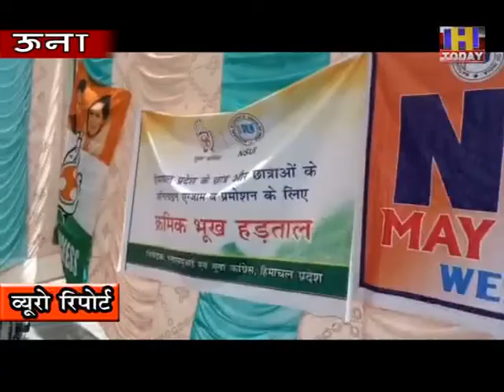UNA NSUI काँग्रेस विधायक सतपाल रायजादा ने किया हड़ताल पर बैठे एनएसयूआई छात्रों का समर्थन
ऊना सदर से कांग्रेस विधायक सतपाल रायजादा एनएसयूआई की उस मुहिम का समर्थन किया है जिसमें एनएसयूआई छात्र संगठन हाईस्कूल और प्लस 1 प्लस टू की तर्ज पर ग्रेजुएशन के फर्स्ट ईयर के छात्रों को प्रमोट किए जाने की मांग कर रहा है । गौरतलब है कि एनएसयूआई छात्र संगठन कांग्रेस समर्पित है । विधायक सतपाल रायजादा के मुताबिक जिस प्रकार क्रोना संकट काल में हाई स्कूल 10 प्लस 2 जैसे क्लासेज को निरंतर से पढ़ाई ना होने के कारण प्रमोट किया गया है , उसी प्रकार से ग्रेजुएशन फर्स्ट ईयर के छात्रों की भी रेगुलर पढ़ाई ना होने के कारण की निरंतरता नहीं बन पाई है । बहि उन्होंने बीजपी सरकार पर सिस्टम को सही ढंग से न चलाये जाने के आरोप भी लागये उन्होंने कहा की बीजपी सरकार आज हर मुद्दे पर फेल साबित हुई हुई है उनमें किसानों और व्यपारियो का मुद्दा भी शामिल है बीजपी किसान बिल को सही मानती है और जबरन उसे किसानों पर थोपना चाह रही है